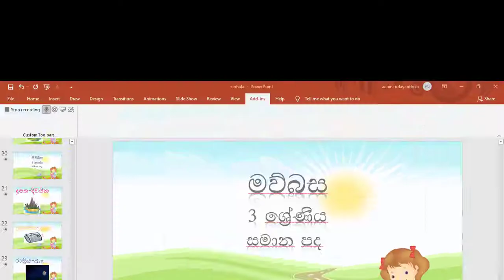03 ශ්‍රේණිය සමාන පද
03 ශ්‍රේණියේ මව්බස විෂය නිර්දේශයට අදාළ සමාන පද ඉහත වීඩියෝවෙන් දැක්වේ.